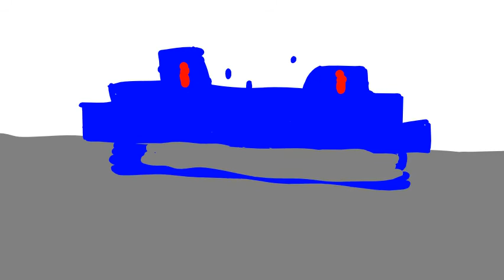Drop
The story of a droplet... sort of